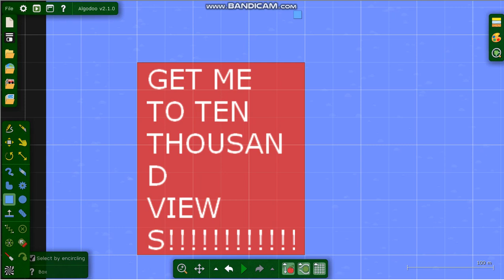GET ME TO TEN THOUSAND VIWES RIGHT NOW